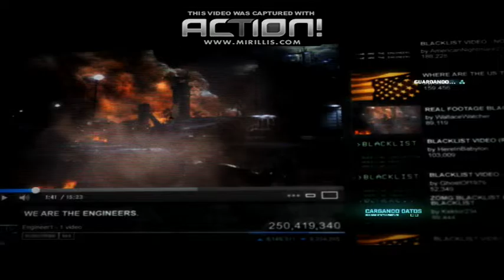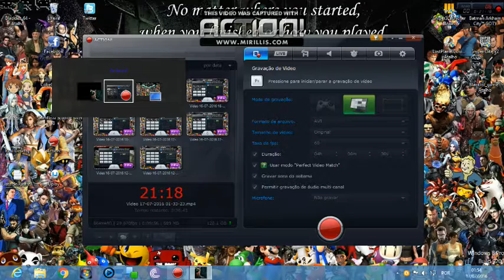Sniper Elite V2.7